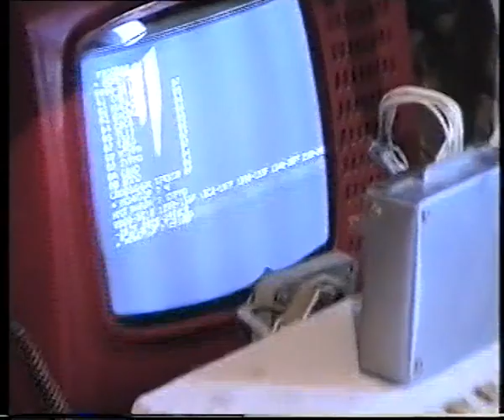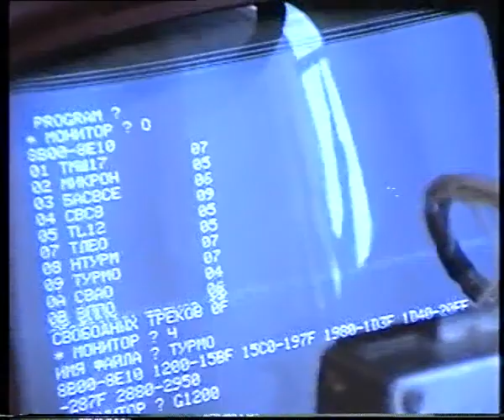Cyborg Bayaner. Made in USSR, 1988 year.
Handmade ancient computer playing bayan musical instrument.